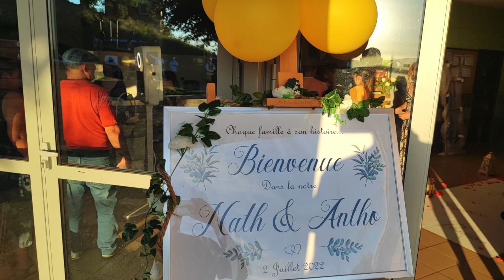Mariage Antho & Nath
Vezezoux le 02/07/2022